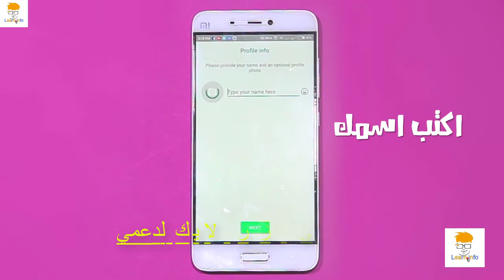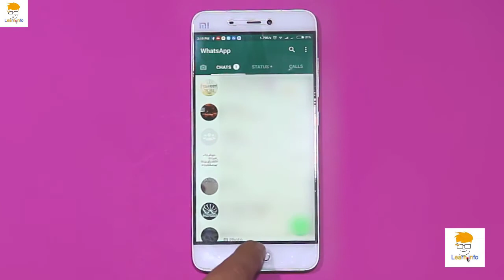كيفية فتح حسابين واتس اب او فيسبوك او انستجرام على نفس الهاتف 2017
: Parallel Space رابط تحميل تطبيق

: تحميل 4 نسخ واتس اب مع إمكانية إخفاء الظهور والعديد من الامتيازات اكتشفها
: تحديد مكان هاتفك المسروق عبر حسابك الفايسبوك وبسهولة
: حول هاتفك الأندرويد إلى Samsung Galaxy s8 الجديد قبل ان تشتريه
: الخلفيات الرسمية لهاتفي GALAXY S8 و GALAXY S8 PLUS
: برنامج تحميل الفيديوهات من اي موقع للاندرويد 2017 | فايسبوك و تويتر
: تطبيق خطير يمكنك من تغيير رسائل اصدقائك على الواتساب
: تطبيق slidejoy لربح المال من فتح قفل الهاتف

: كيفية تغيير خط ولون وحجم الكتاية على الواتس اب 2017
: اختراق هواتف الاندرويد عن بعد عن طريق الايبي وسحب جميع بيانات الضحية 2017
: خطير قراءة جميع رسائل الواتساب لأي شخص و بدون انترنت

: اختراق الواتس اب في 15 تانية 2017 حصريا !
: طريقة حذف حساب انستقرام Instagram بشكل نهائي 2017
: تشغيل الانترنت مجانا على هواتف الاندرويد 2017

: سارع قبل الجميع و اكتشف مميزات نضام الاندرويد الجديد